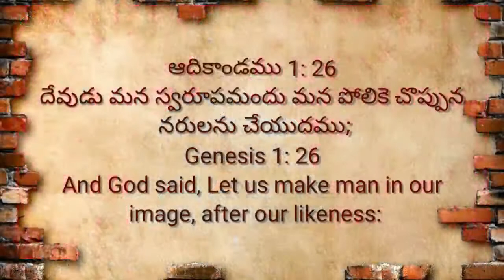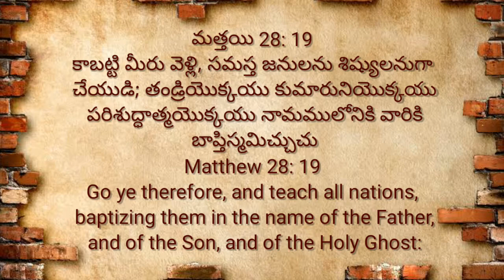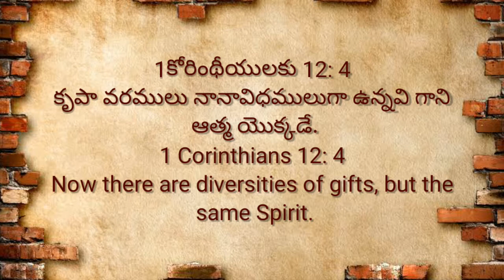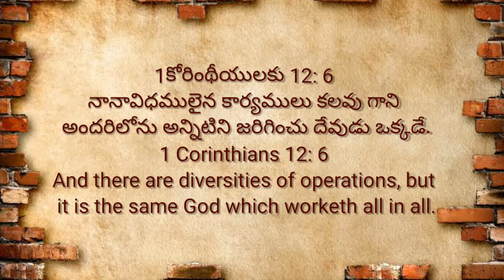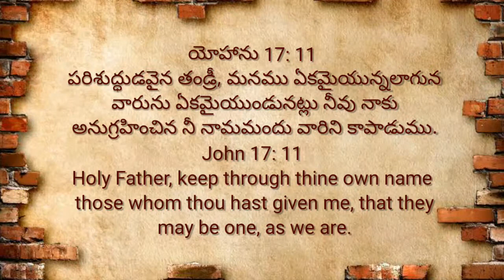Sermon Essence : The Concept of Trinity.